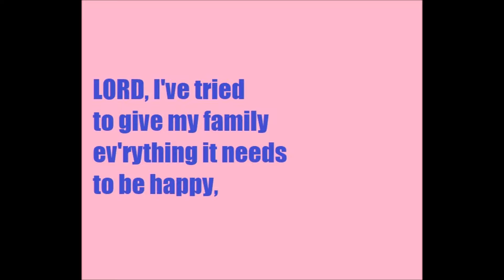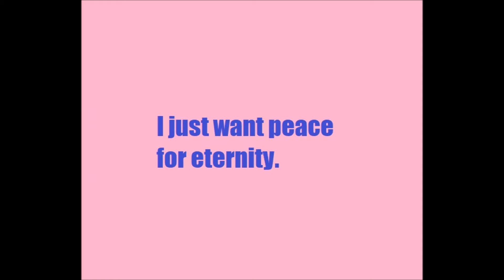I Just Want Peace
Original song written and performed by Steve Sedberry